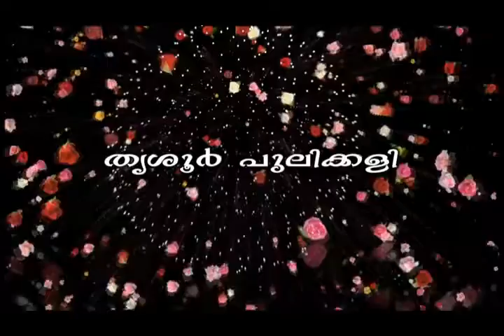pulikali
kalakairali on road show pulikali